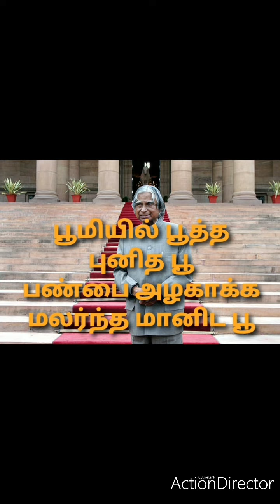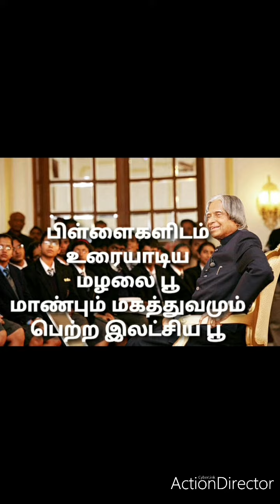அப்துல்கலாம் அவர்களின் நினைவு தின கவிதாஞ்சலி 27-7-2023🙏🙏@chetinattuaachikavidhaigal4506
தாய் தமிழுக்கு வணக்கம்

கவிதையை மிகவும் விரும்பி
படிப்பவர்களுக்காகவும் எழுதுபவர்களுக்காகவும் கவிதாயினி ராதாவின் கவிதைகள்.

அம்மா
மரங்கள்
மனிதநேயம்
ஆசிரியர்
கணபதி
முருகன்
அம்பாள்
மீனாட்சியம்மன்
காமராஜர்
கண்ணதாசன்
பாரதியார்
பறவைகள்
நல்ல எண்ணங்கள்
தன்னம்பிக்கை
முயற்சி
பெண் மகவு
இயற்கை
இசை
புத்தகம்
இப்படி எல்லாவற்றையும்
பற்றிய கவிதைகள்

கவிதைகள் படியுங்கள்

படிக்கும் பழக்கம்
அதிகமாகவேண்டும்

எழுதுவதும் படிப்பதும்
அதிகமாக வேண்டும்

அன்னை தமிழை
போற்றுவோம்

வாசிப்பை நேசிப்போம்

தமிழுக்கு நன்றி